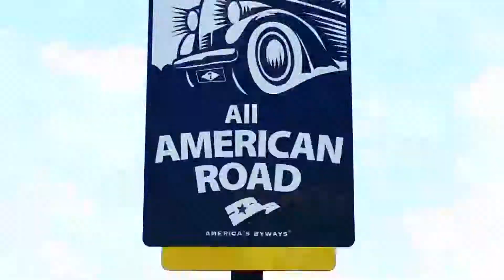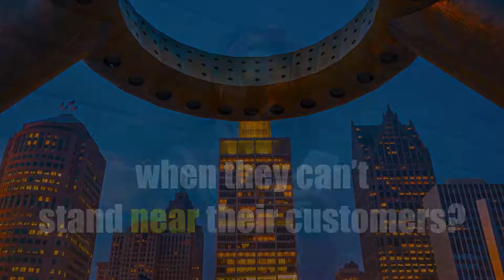How an Iraqi American Woman Became the First to Turn Her Story into an Indie Film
As an Iraqi-American woman, Weam Namou didn't see stories that reflected her own in pop culture, so she wrote the novel Pomegranate. Now, she's tuning it into an indie film. She talks to Seth and Becky of The D Brief about the experience.